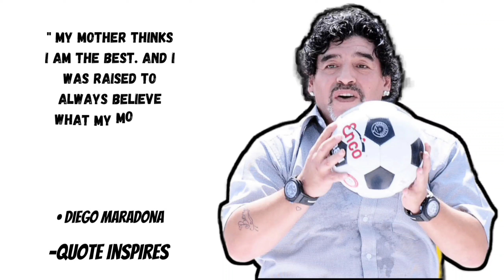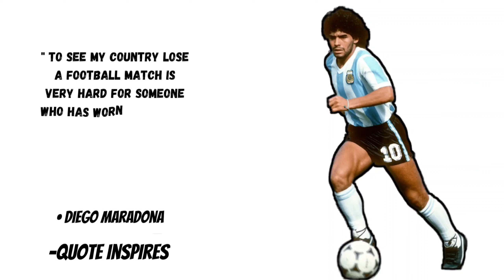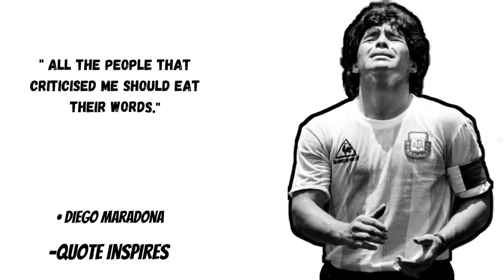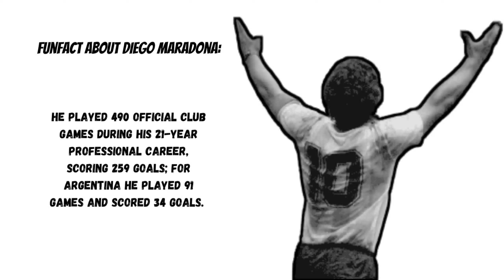The Game of Gentleman -Diego Maradona | Argentina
Top 15 Quotes By Diego Maradona.

Hello Guys! Welcome Back to yet another quotes video of legendary Football Player Diego Maradona. Hope you'll Like The video.

2) "There Was a Time" Song Provided By:

[Music by] or [Additional Music by] or [There was a Time] by Scott Buckley